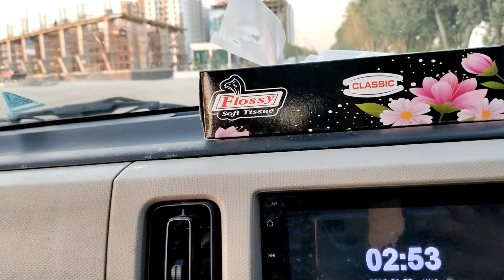From Karachi's Link Road to the Open Highway: A Scenic Journey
**Description:**
Embark on a journey along Karachi Link Road, a key route connecting various parts of the city. This road trip offers a unique perspective of Karachi's vibrant urban landscape, featuring bustling commercial areas, scenic views, and diverse neighborhoods. Experience the dynamic energy of Karachi as you traverse through its bustling arteries and explore its multifaceted character.